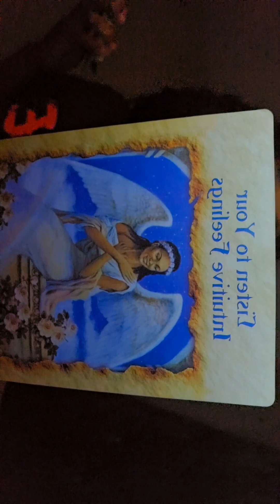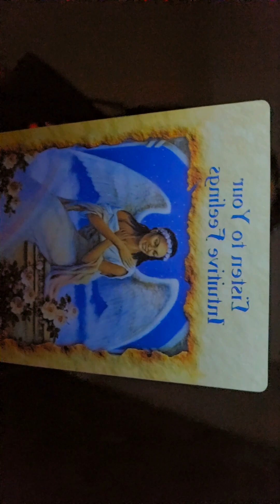Been feeling a Little Off Lately,? ✨️🤍✨️